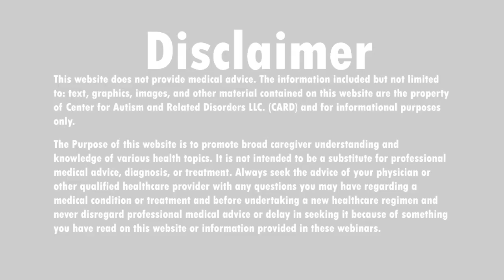How to Help an Adult on the Autism Spectrum who has Meltdowns over Diet Choices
On this segment of Ask Dr. Doreen, a parent writes in to ask Dr. Doreen how to handle their adult son who is having meltdowns because they initially refuse food that is bad for him. See what Dr. Doreen thinks!